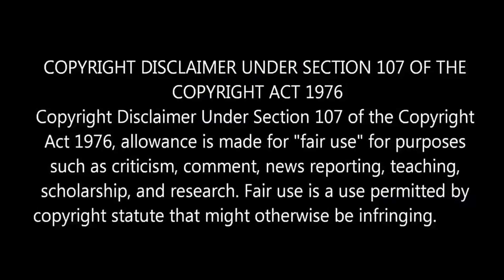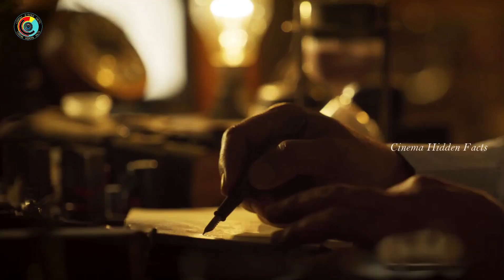Mark Antony Trailer - Hidden Details| Mark Antony Breakdown - Mark Antony Decoding